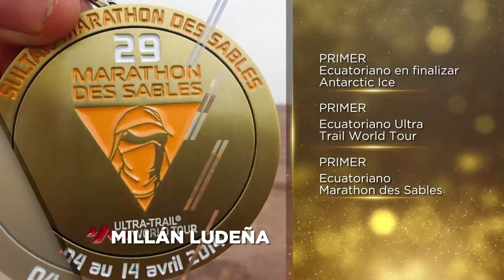Entregamos un justo Millan Ludena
Entregamos un justo y merecido reconocimiento a un excelente deportista y ejemplo para todos los ecuatorianos @MillanLudena